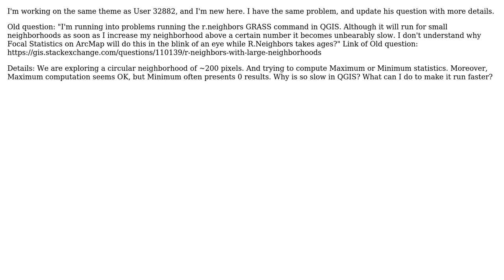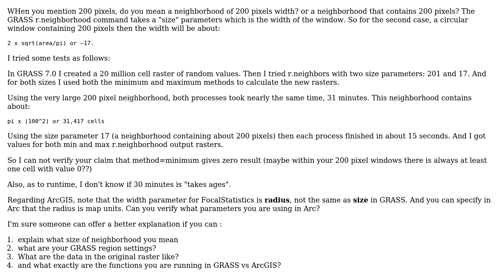GIS: R.Neighbors with large neighborhoods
With thanks & praise to God, and with thanks to the many people who have made this project possible! | Content (except music & images) licensed under CC BY-SA | Music | Images & others | With thanks to user TKO user Micha user Kadir Sahbaz and the Stack Exchange Network Trademarks are property of their respective owners. You are responsible for your own actions.